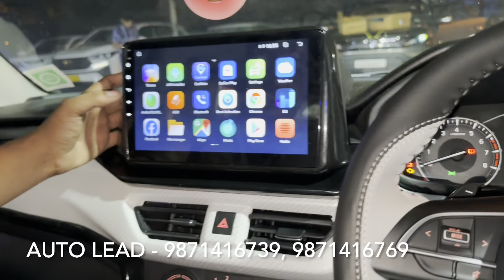brezza modified | brezza interior modified | brezza lxi modification 2024 | new brezza modified 2024